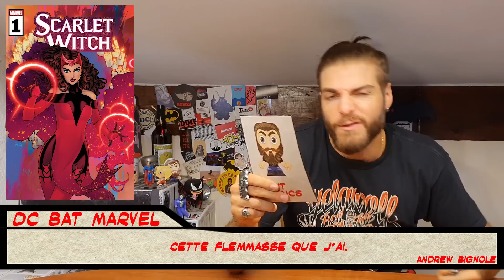SHE-HULK : LA FARCE DAREDEVIL DE LA SEMAINE ! & DC BAT MARVEL ! 💥 JTComics 365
⚠️ ATTENTION : She-Hulk nous a bien eu en teasant Daredevil, ce qui avait poussé au titre racoleur mais assez classique précédent : « DAREDEVIL DÉBARQUE ENFIN DANS SHE-HULK (& le MCU) ET DC BAT MARVEL ! » que j'ai donc laissé moins de 24h, tout comme la miniature modifiée par mes soins (Voici l'ancienne ! en tout cas, je trouve ça audacieux et fort de la part de Jessica Gao et des équipes de la série She-Hulk pour cet épisode 6 qui devrait faire hurler les critiques.

Bienvenue sur la chaîne geek du Commis pour le 365ème JT Comics​, l’émission de review de l’actu du comic-book, des infos cinéma & séries dérivées de nos lectures. Cette semaine, Daredevil  / Matt Murdock (Charlie Cox) est dans la série She-Hulk sur Disney +. Les critiques de cet épisode de She-Hulk vont être particulières avec le diable de Marvel Comics. D’ailleurs, sur le papier, c’est DC qui gagne la course à Stan Lee…

00:00 Les Anneaux de Pouvoir, série scandaleuse….
00:31 Le Commis des Comics à Bourges pour le BulleBerry
01:23 Black Panther Forever ne sortira pas en France ?
01:53 Wanda Maximoff, les jouets de la discorde
05:17 Daredevil débarque dans She-Hulk & autres news ciné
10:14 DC bat Marvel & l’actu comics
15:01 Lisez, lisez & lisez Venom de Ram V, Al Ewing et Bryan Hitch
16:22 Outro Nightwing et Batgirl chauds bouillants !

Daredevil dans She-Hulk et le MCU
Daredevil reprend officiellement du service et fait son entrée dans l’Univers Cinématographique Marvel. Après l’apparition de son alter ego Matt Murdock dans Spider-Man : No Way Home, le super-héros campé par Charlie Cox fait ses débuts dans She-Hulk sur Disney +, dans son costume rouge et jaune. Les critiques disent que certains ne regardent She Hulk que pour voir Daredevil, que Marvel saupoudre dans toutes les séries du moment (Echo…)

DC célèbre Stan Lee et son centenaire !
En 2001 sortait l’univers DC réinventé par Stan Lee, le fondateur des comics Marvel modernes ! Sur la Terre 6, les principaux héros de l’univers de Batman vont pouvoir poursuivre leurs aventures grâce à un one shot de 96 pages. On y verra à nouveau Wayne Williams par exemple, le Batman.